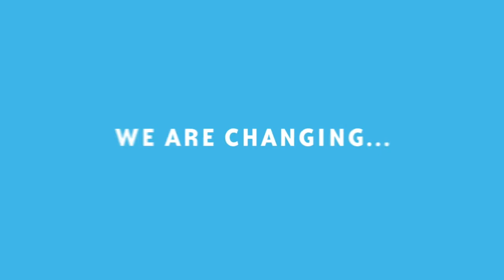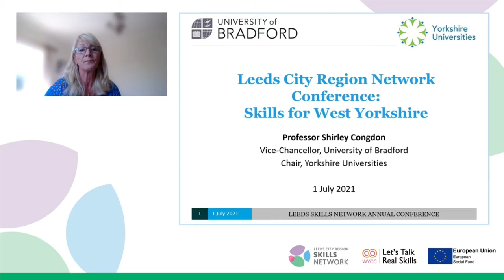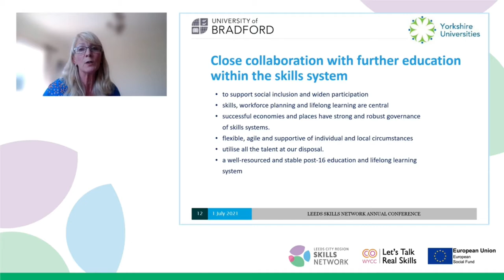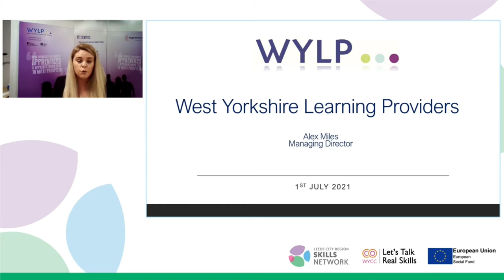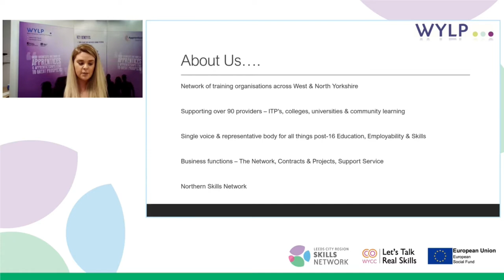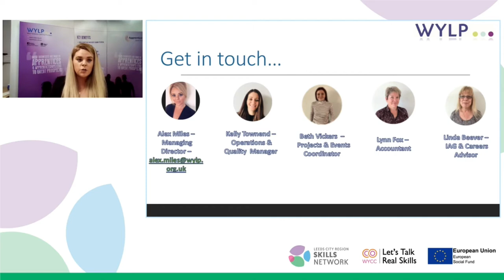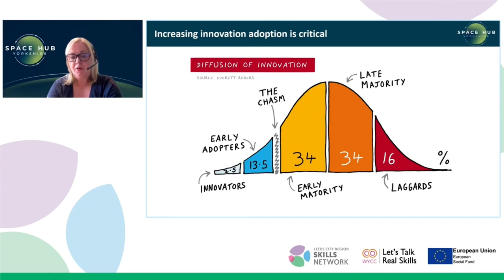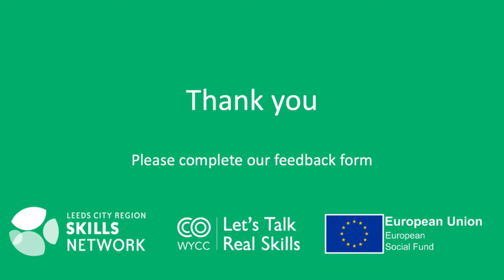Leeds City Region Skills Network conference 2021 - Skills for West Yorkshire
Full content from the annual Leeds City Region Skills Network conference (now the West Yorkshire Skills Partnership) 2021. Featuring presentations from Tracy Brabin - Mayor of West Yorkshire, the Leeds City Region Enterprise Partnership, West Yorkshire Consortium of Colleges, Yorkshire Universities, West Yorkshire Learning Providers, Space Hub Yorkshire and the Yorkshire and Humber Climate Commission. Watch for a full recap and in depth Q&A.

Timings - 00:00

Session 1 - Regional Priorities and Objectives - 16:35

Tracy Brabin – Mayor of West Yorkshire - 26:55

Sir Roger Marsh OBE DL - Leeds City Region Enterprise Partnership (LEP) - 33:16

Rashik Parmar MBE – Leeds City Region Enterprise Partnership (LEP), IBM - 42:21

Q&A with: Sir Roger Marsh OBE DL and Rashik Parmar MBE, chaired by Nav Chohan - 50:22

Session 2 - West Yorkshire Skills Partnership (formerly Leeds City Region Skills Network)

Professor Shirley Congdon - Yorkshire Universities - 1:08:58

Louise Tearle, Brydie Lund, Bryony Cooper – West Yorkshire Consortium of Colleges - 1:23:23

Alex Miles - West Yorkshire Learning Providers - 2:08:38

Q&A with: Professor Shirley Congdon, Louise Tearle, Joanne Patrickson (Project Director WYCC) and Alex Miles, chaired by Nav Chohan - 2:32:08

Session 3 - Skills For The Future

Professor Andy Gouldson - Yorkshire and Humber Climate Commission - 2:47:14

Mandy Ridyard - Space Hub Yorkshire - 2:59:23

Q&A with: Mandy Ridyard and Andy Gouldson, chaired by Nav Chohan - 3:12:05

This event was funded through the Let's Talk Real Skills project. Let's Talk Real Skills is managed by the West Yorkshire Consortium of Colleges and funded by the European Social Fund. The project aims to make significant improvements in skills provision through collaboration between businesses and education.